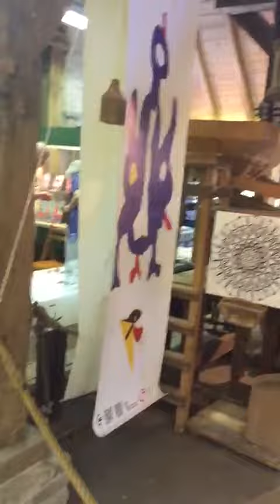Museum Galerie Rosmolen-universart Zeddam